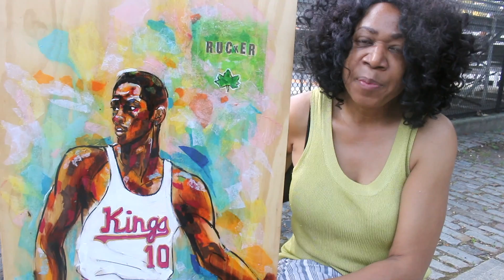NYC Artist Draws Inspiration from Rucker Park Basketball - Nate Tiny Archibold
We met up with Gwendolyn, an artist in Rucker Park, Harlem to chat about when she first moved to Harlem vs. current day Harlem. She told us all about her inspiration for creating art and how it can act as a bridge between cultures. Art can tell stories from different eras.

"When I moved back I had a purpose...to create art...to showcase my art."

Persist NYC is devoted to telling the true stories of New York City through the lens of residents, visitors, businesses, and more.

About Persist NYC:

Persist NYC is a media production company dedicated to being the “Tone of the 5 Boroughs” through an array of authentic documentaries, digital storytelling and content based on comparisons of lifestyles and cultures amongst the world's most dense city. We focus on real-life stories from Brooklyn, Queens, The Bronx, Manhattan and Staten Island, bringing viewers from around the world into an authentic lens of NYC life.